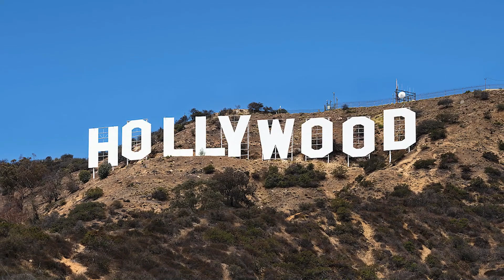NCIS Led To A Lawsuit For CBS Because Of This WEIRD Reason!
Welcome back to Film Craze. For the channel today, we will get into details regarding The Bizarre Way NCIS Led To A Lawsuit For CBS + Brian Dietzen hints at the return of a fan favorite character. The flagship NCIS TV series is still airing for its 19th season. The series has already casted more than 400 episodes in total.

Throughout the years, Mark Hammon who plays the role of Leroy Jethro Gibbs has always been the face of the show. But believe it or not, Gibbs is not the most controversial character of the show—rather a stuffed animal that was the subject of copyright dispute. Want to know why? Then better watch this video featuring The Bizarre Way NCIS Led To A Lawsuit For CBS + Brian Dietzen hints at the return of a fan favorite character.